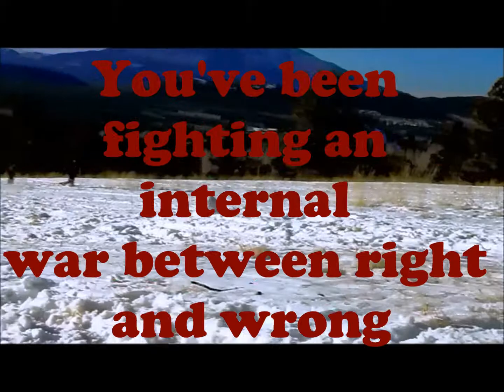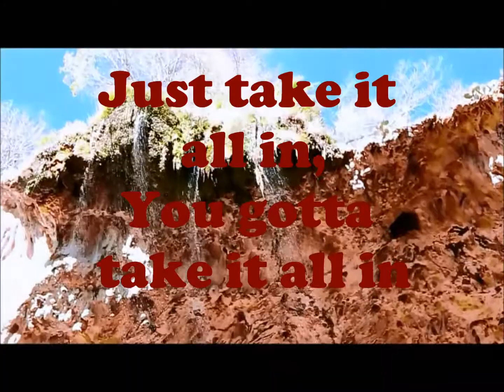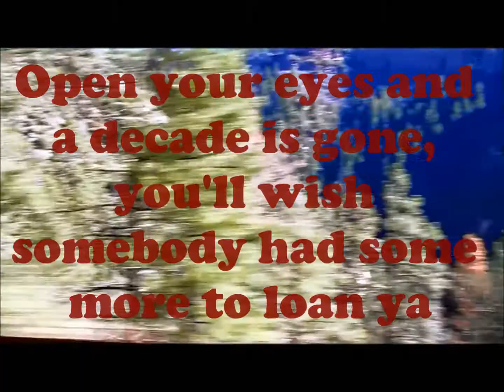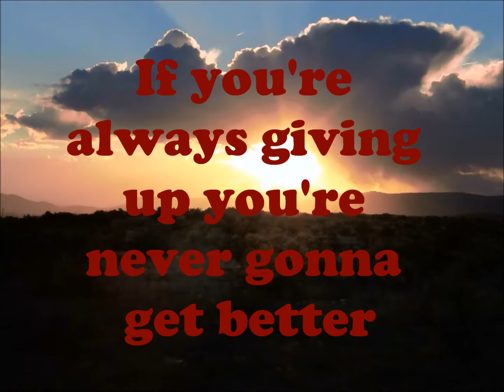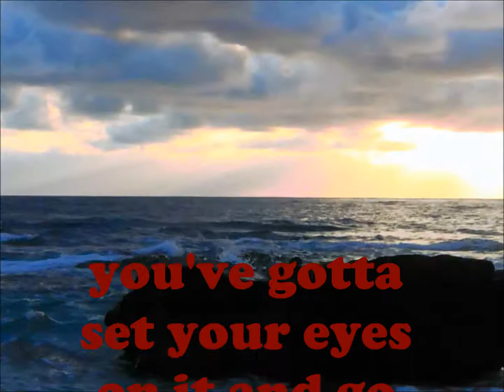Take It In - Jordan Pittman (Lyric Video)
Lyric video for my song "Take It In" from the album Elements Of Youth out 7/29/2018!